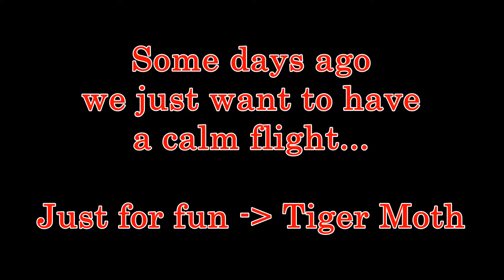IL-2 Sturmovik: Cliffs of Dover - Just for fun Tiger Moth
Just some calm Tiger Moth flying while sun set together with JG4 mates...